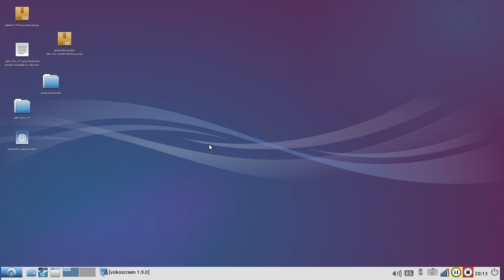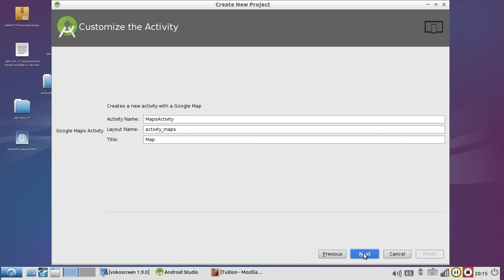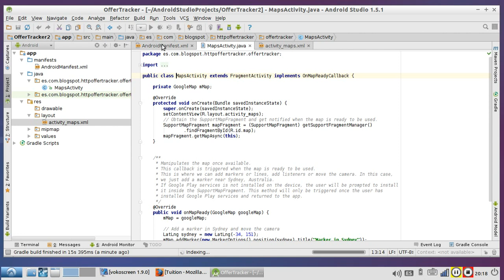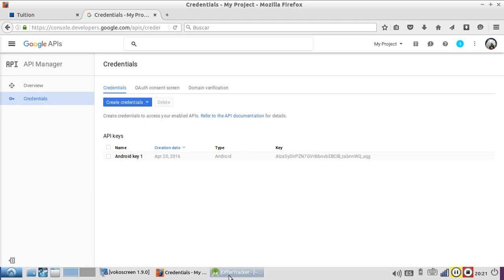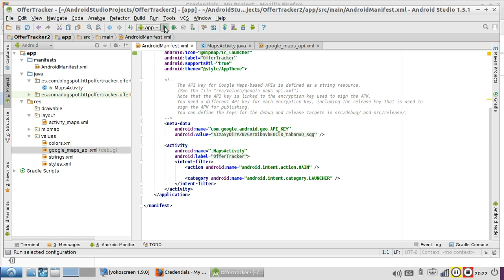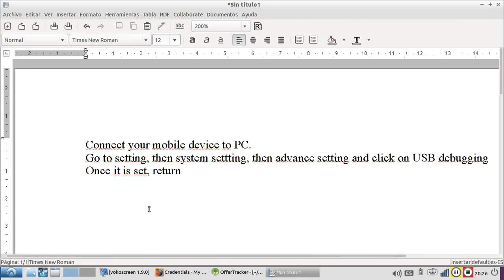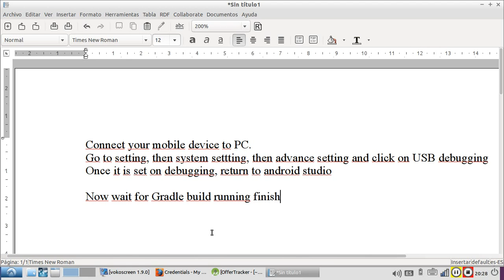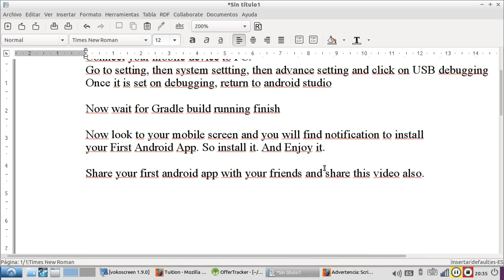First android app development without IT skills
A learner continously learns how to solve a problem and gain new skills.

Might be your problem is already solved. Please check this playlist

If you do not find, please write a comment to video. Might be there is a new video posted soon discribing how to solve the problem.